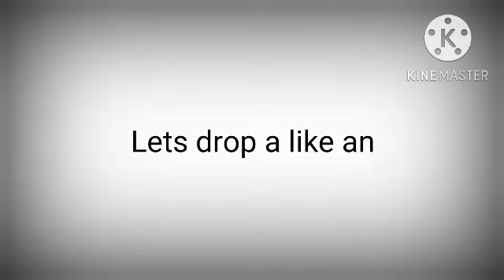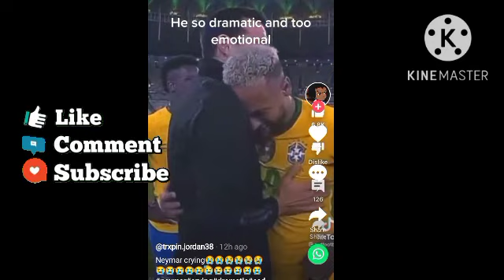Christian Ronaldo vs Neymar Jr sad moment after leaving the 2022 world cup part 2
Christian Ronaldo was knocked out of the world cup by Morocco 😢 Neymar is out of the world cup too. This video is the the part 2 sad moment between Neymar Jr and christian Ronaldo.